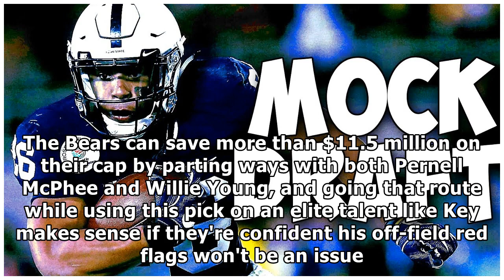2018 NFL Mock Draft: Giants take Saquon Barkley as QBs become an afterthought by NBA&NFL NEWS